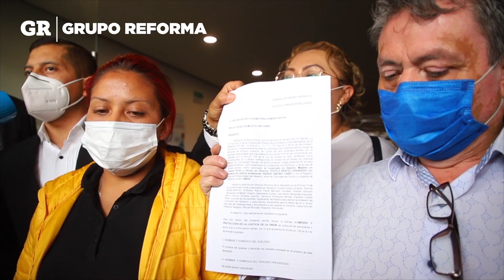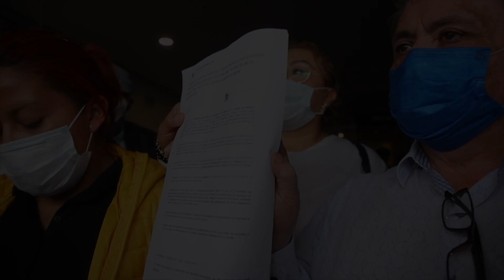Denuncian a Sheinbaum, Ebrard y Serranía por Línea 12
Marisol Tapia presentó ante la Contraloría una denuncia contra Marcelo Ebrard, Claudia Sheinbaum y Florencia Serranía por lo ocurrido en la L-12.